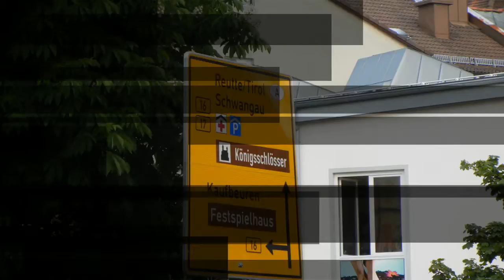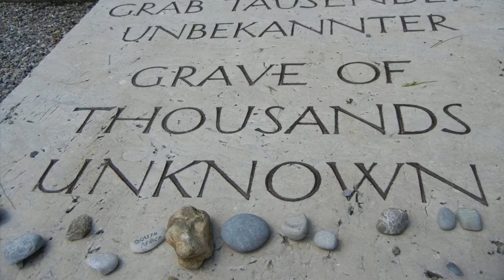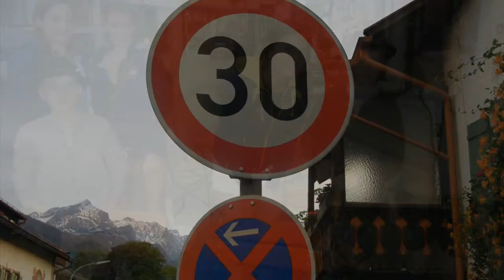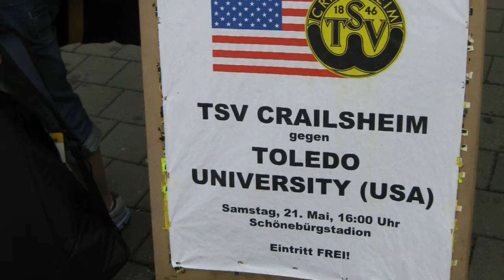Toledo Women's Soccer European Tour 2011